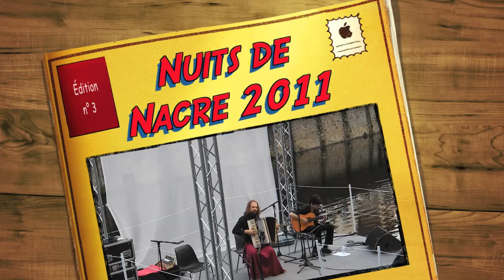Nuits de Nacre 2010 Jeudi 15-09 - Concert d'inauguration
Concert d'inauguration avec Chango Spasiuk, Raul Barboza et Marcelo Dellamea